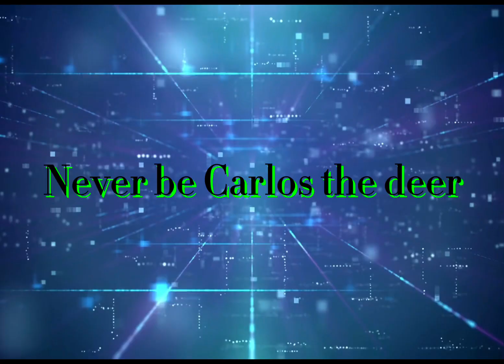How gm Died SHORT